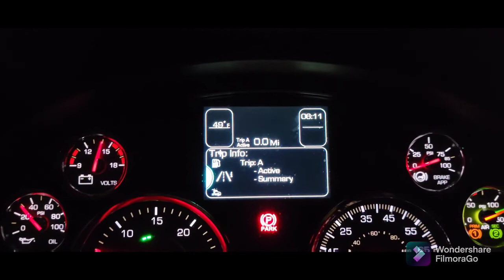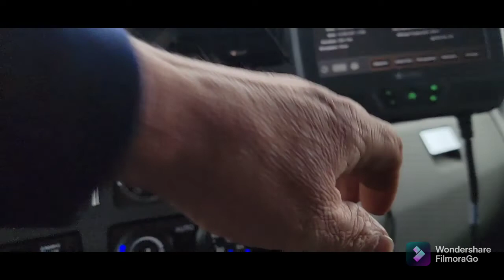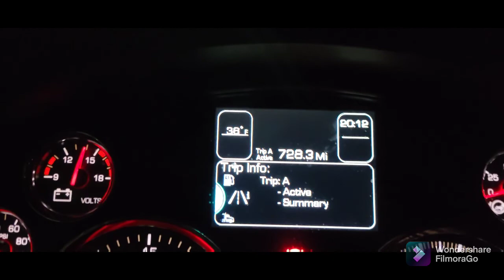winds across the prairie's of NE and Iowa, Happy Thanksgiving.